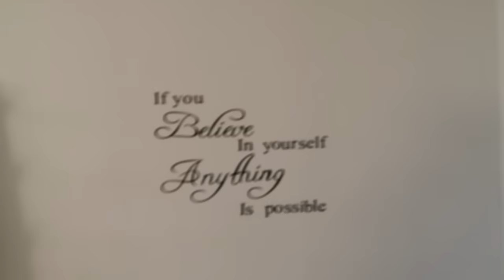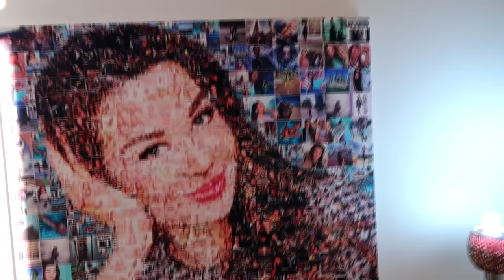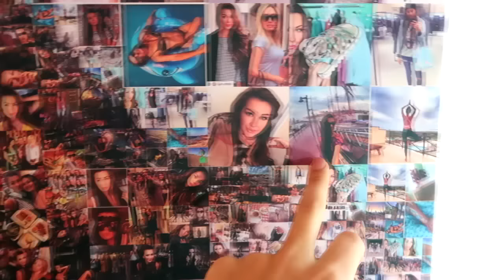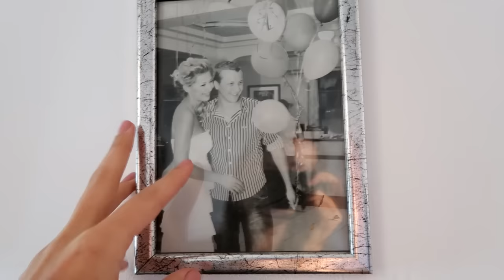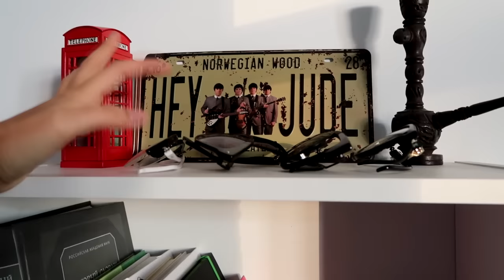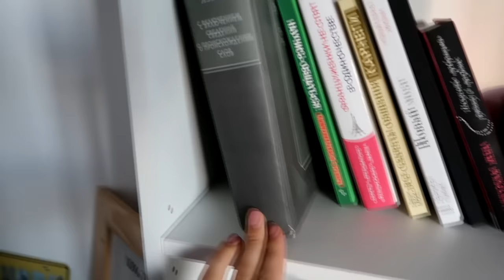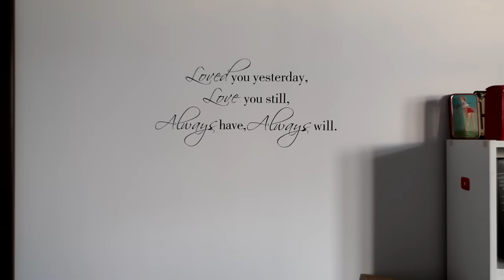ЧТО В МОЕЙ КОМНАТЕ? ROOM TOUR ♥ ЖЕНСКАЯ КОМНАТА + КОНКУРС!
ФОТОФОН @PHOTOFON_KZ
КАРТИНА ИЗ КУСОЧКОВ ФОТО @KAZ_MOSAIC

УСЛОВИЯ КОНКУРСА:
1. БЫТЬ ПОДПИСАННЫМ НА МОЙ КАНАЛ
3. НАПИСАТЬ В КОММЕНТАРИЯХ "УЧАСТВУЮ" И ЧЕМ ТЕБЕ ПОНРАВИЛАСЬ МОДУЛЬНАЯ КАРТИНА.
4. КОНКУРС ДЛЯ ЖИТЕЛЕЙ КАЗАХСТАНА
5. ПРОДЛИТСЯ ДО 20 ОКТЯБРЯ!